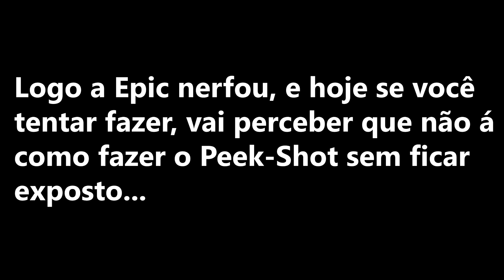Quem Lembra Quando O Fortnite Nerfou O Tfue? 😳 AlguémLembra 2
Tfue tinha o Peek Shot mais famoso do Fortnite, o mesmo precisou ser nerfado mais tarde.

Música usada no vídeo:
🎵 Track Info:
Title: Nostalgia by Johny Grimes
Genre and Mood: Dance & Electronic + Inspirational